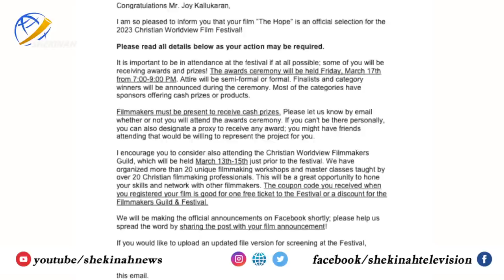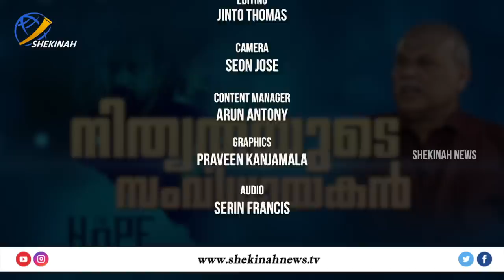ക്രൈസ്തവ അവഹേളനം തുടര്‍കഥയാകുന്ന മലയാള സിനിമയില്‍, സിനിമയുടെ വിശേഷങ്ങളുമായി സംവിധായകന്‍ |HOPE MOVIE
ക്രൈസ്തവ അവഹേളനം തുടര്‍കഥയാകുന്ന മലയാള സിനിമയില്‍  മുന്‍നിര താരങ്ങളെ വച്ച്  നിത്യത എന്താണന്നു പഠിപ്പിച്ച അത്യപൂര്‍വ്വ സിനിമയുടെ വിശേഷങ്ങളുമായി
നിത്യതയുടെ സംവിധായകന്‍
hope movie
br joy kallookkaran interview
the hope movie

Exclusive interview with the director of film the hope

Idukki Vision  Channel No:51
Bhoomika :52
Malanad Vision  :56